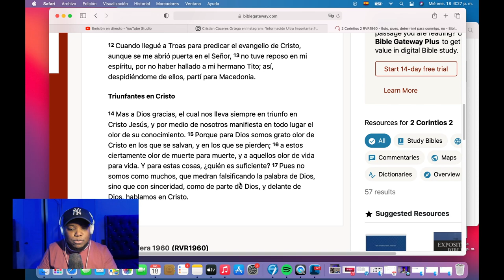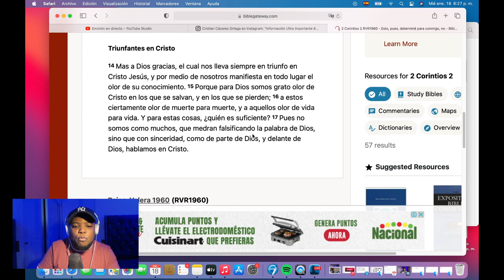FELIX DENUNCIA A JOVENES CRISTIANOS QUE ESTAN VIAJANDO ILEGAL A ESTADOS UNIDOS PARA PREDICAR